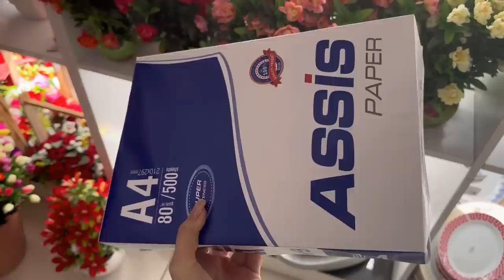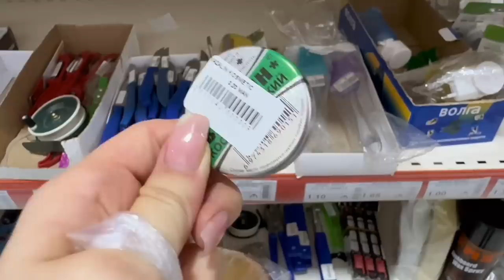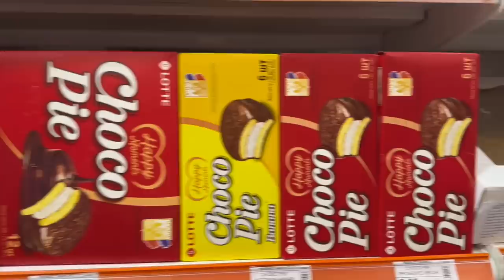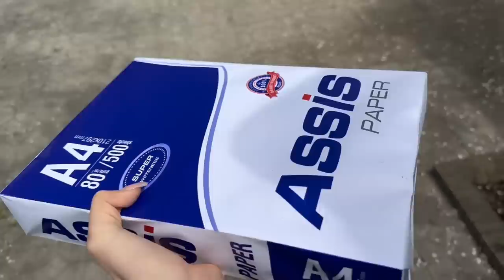ПОДГОТОВКА К ПОМИНКАМ / КРАСИМ СТЕНЫ Ayka Emilly 🌸